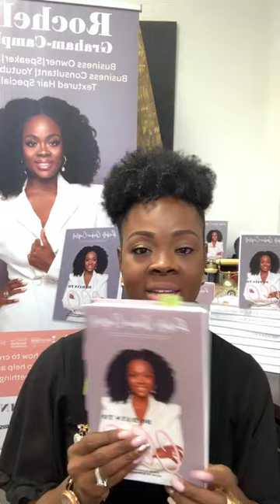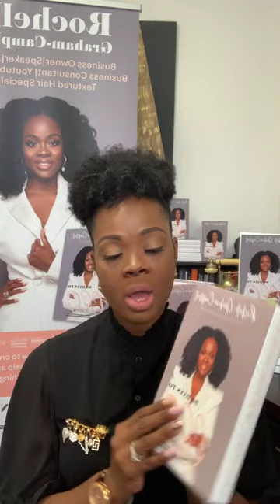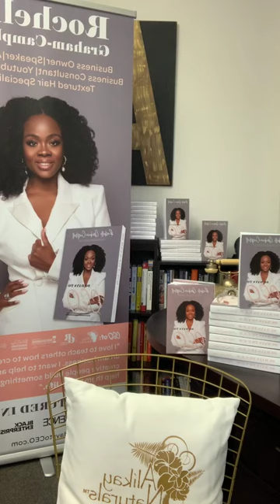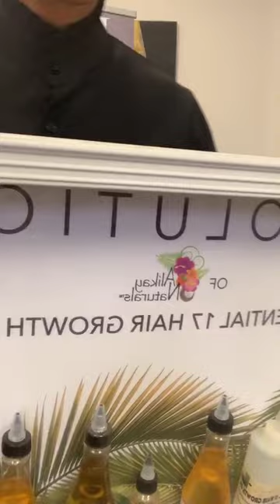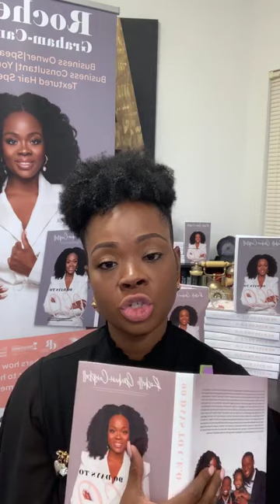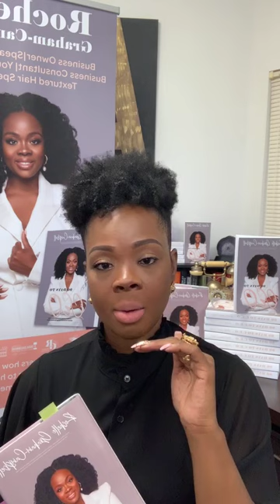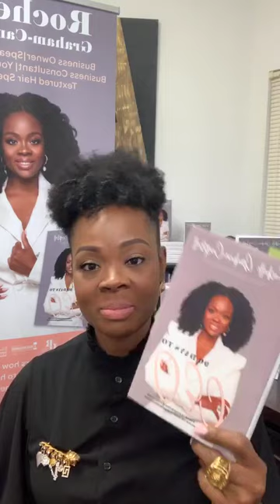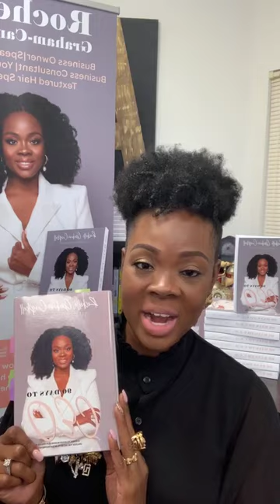Bootstrapping 101 | Starting a Business With No Money | IG Live Playback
To celebrate the release of my book, 90 Days To CEO, I will be sharing with you some amazing CEO Business Gems over the course of 10 days on Instagram Live. Covering a variety of topics on launching and running your successful business, these videos will give you the insight you need to aid you on your own entrepreneurial journey.

🎧You can listen to my podcast on your favorite podcast streaming service.

Or find a store near you!